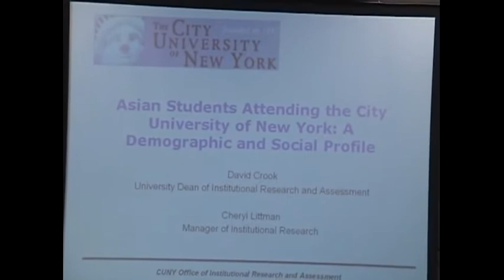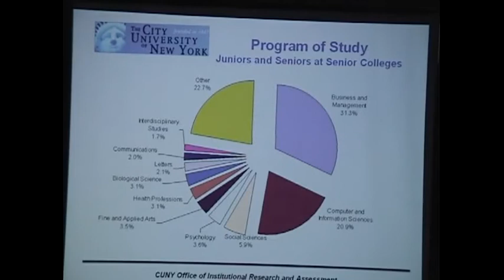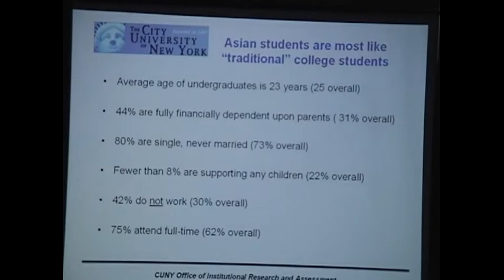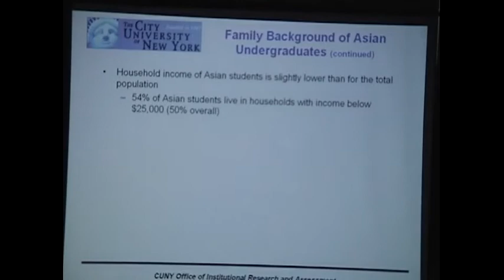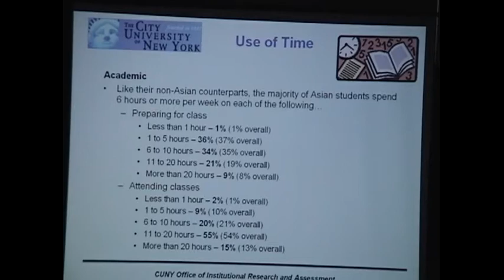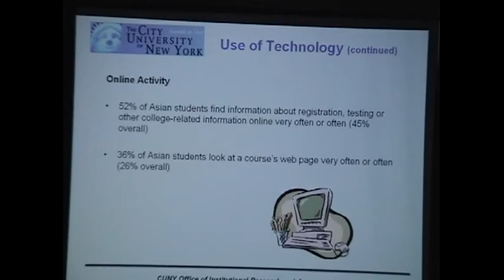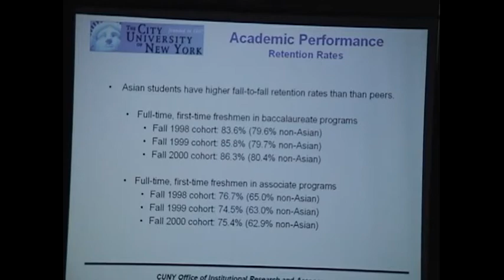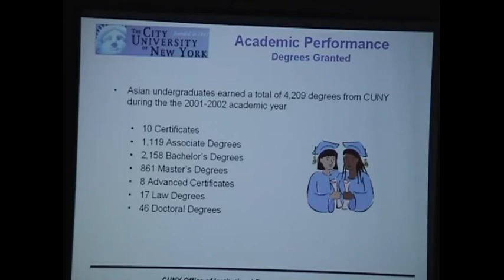Asian Students Attending the City University of New York: A Demographic and Social Profile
Speakers: David Crook & Cheryl Littman

 The student survey conducted by the Office of Institutional Research and Analysis covered a broad range of topics, including student satisfaction of services, usage of technology, interaction with peers and faculty.

This presentation only covers a small fraction of the available data findings, compiled from the information provided by school registration offices and the student survey.  There are over 6,000 responses to the survey.  Among those, 700 were Asian students.